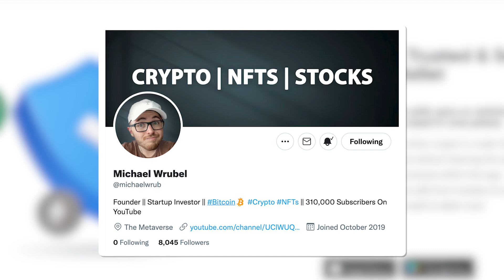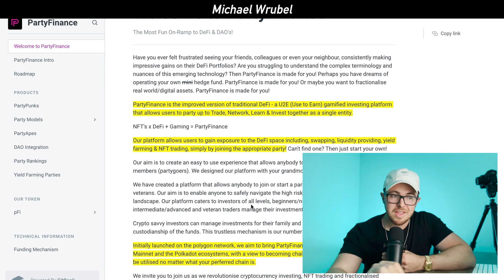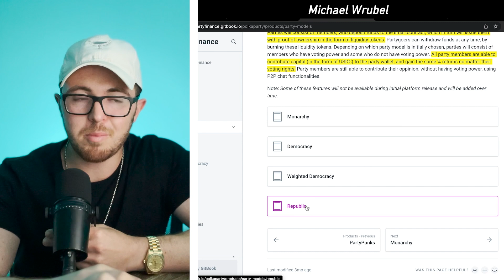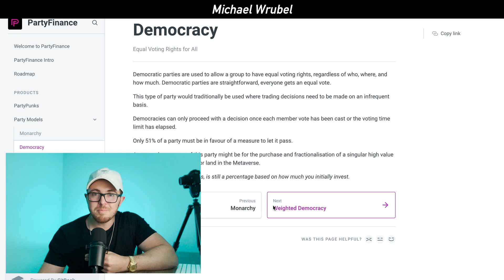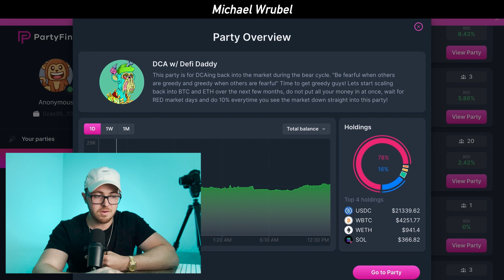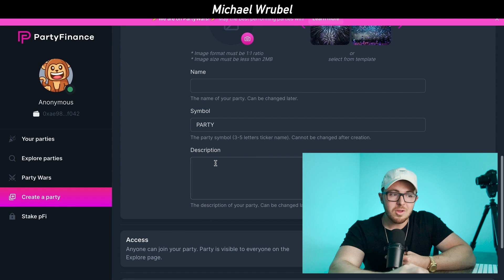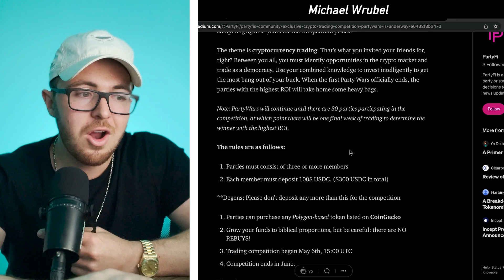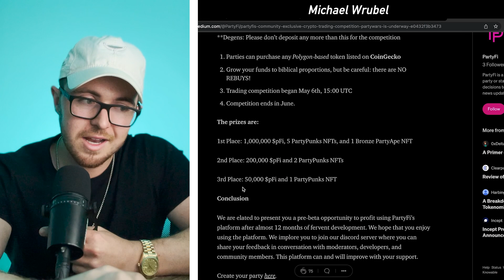The Future Of Crypto & NFT Investing Is Closer Than You Think | PartyFi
PartyFinance allows you to connect with others to trade collectively from one wallet. PartyFinance allows you to create or join a Party and choose a leader to manage your Defi investments. Pool funds together with a trusted Party Monarch who can invest them for maximum gains.The monarch party model is the first of three different kinds of governance models that will be released on the PartyFinance platform.